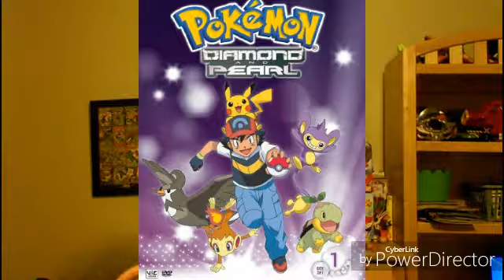My Pokemon Expirence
I did it for Yugioh, now it's time I do it for Pokemon

My Pokemon Expirence: You're watching